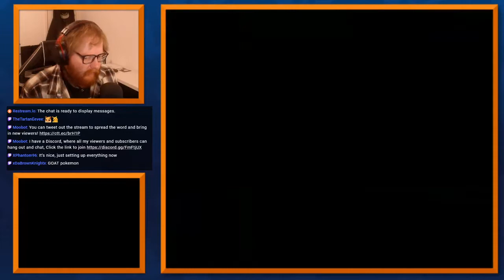This Cranidos scares me | Renegade Platinum Nuzlocke Highlights #1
Renegade Platinum is a Romhack made by legendary hack maker Drayano. All Pokemon are available to catch, battles are much harder, certain Pokemon are changed and a number of quality of life changes have been made.